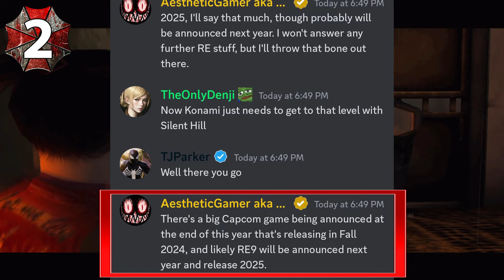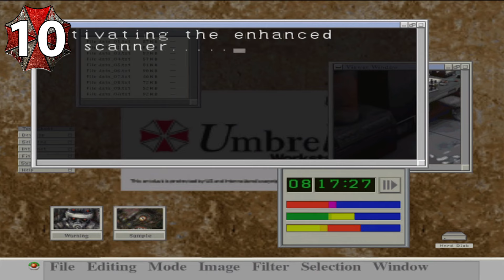هل ريميك رزدنت ايفل كود فيرونيكا هو مشروع الريميك القادم ؟ 😱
رابط تويتش GeeksTwitch :
رابط التلقرام
أعضاء فريق S.T.A.R.S المخضرم
SuperCat
Hunk683
Fayez Alharthi
mqh539
Abu Hamad Ramzeeto
Abdulsalam ALmutairi
Mahmoud Elshenawy
Mr.X
Ali Sultan
Nanyry
Saud Alrewily
Fahad Alsuwaidi
Abdulkareem Mohammed
SoraX5
verjil 12
BOUDI SY
W A L E E D_Q8
Mohammad Alqurashi
Abu S3ood
Hamza Abu Baker
C1-SAW
ALMUTAIRI
Jakob Jousef
Child Gamer
Faisal Agha
єτнαи ωɪиτєяs
Norah 05
HMOOD
Almutairi
Abdullah Althafairi
Mohammad AlZahrani
Abdullah AlZahrani
Lonely Queen
Mohammad AlAzmi
ibrahim teebi
Abdullah Alhujailan
Sultan Alsubaie
Fahad Hh
Creepy 283
Yasmeen Mohammad
أعضاء فريق B.S.A.A القوي
Priestess Celica
BAT Games
أحمد الطنيجي
Bashairalgh
روابط السوشال ميديا ^_^
Video By: OMER J GRAPHICS
My Setup:
CPU :Intel Core i7-13700K CPU 3.40GHz
GPU : NVIDIA GeForce RTX 3080 Ti
RAM : 32GB DDR4
MB: TUF GAMING Z690-PLUS D4
Monitor : LG 27GL850 27'' UltraGear Nano IPS
CAM : AVerMedia PW515
MIC : Blue Yeti